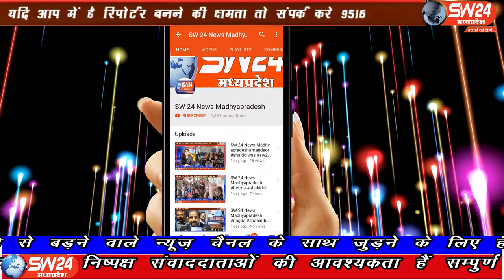SW 24 News Madhyapradesh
ओंकारेश्वर पवित्र तीर्थ नगरी के समीप हथिया बाबा मंदिर परिसर में मांधाता विधानसभा क्षेत्र में उपचुनाव को लेकर पर्यवेक्षक अंतर सिंह दरबार, बड़वाह विधायक सचिन बिरला, कांग्रेस नेता पर्यवेक्षक रघु परमार सहित सभी कांग्रेस नेताओं और कार्यकर्ताओं ने कोविड-19 के नियमो को भी अन्धेखा किया। मुंदी से शाहरुख मंसुरी की रिपोर्ट